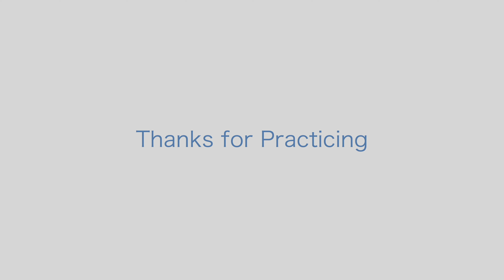One Hour Yoga Flow To Create Balance, Mobility, and Strength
Enjoy this 60 minute yoga flow practice that will challenge your balance and create space for mobility and strength so that you can head into the rest of your day feeling calm and strong. For this practice you will want to have a strap (a belt or towel will work just fine) and ideally a couple of yoga blocks if you have them. This practice is suited for all levels with progressions and modifications available throughout so please honour your body as you move through and have fun getting a little wobbly along the way. Thank you for joining me and I hope this leads you to feeling happier as you head into the rest of your day.

If you would like to access over 100 on demand options with new full length classes added daily, take advantage of my two free-week trial to my online studio by visiting